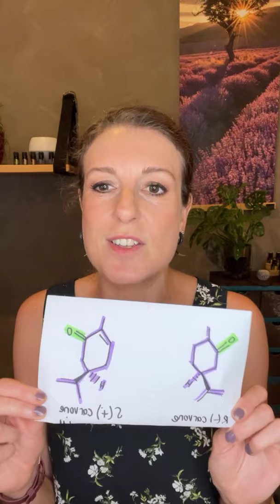Chemistry series - Carvone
Energising carvone brings feelings of motivation and activation. Perfect for digestive support as well! See you at 12 noon to learn more.